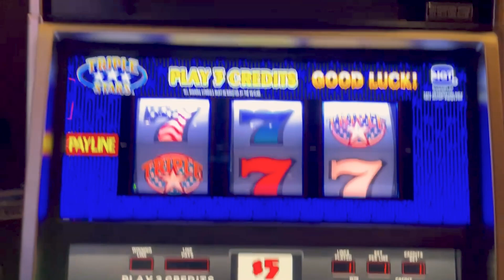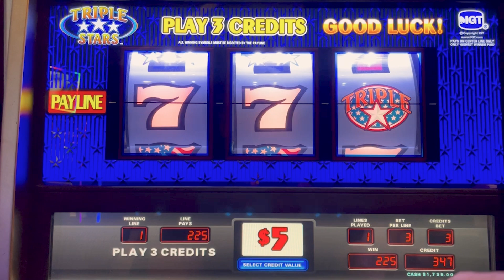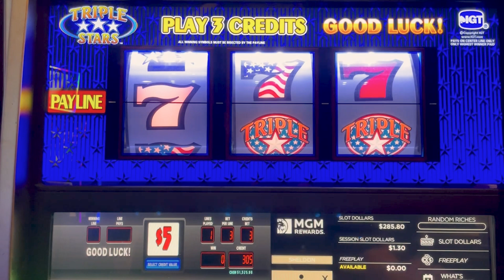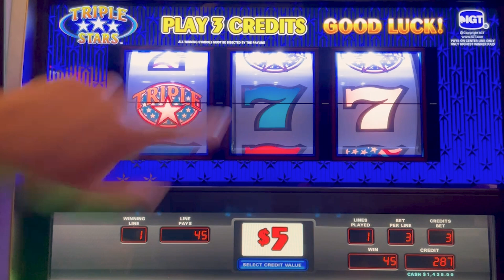Should We All Be Playing Triple Stars?